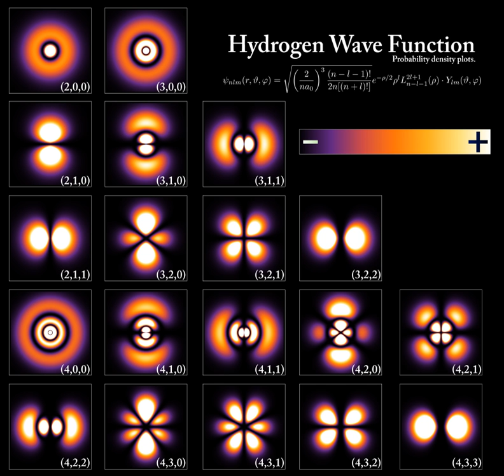Mixed state (physics) | Wikipedia audio article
00:04:52 1 Conceptual description
00:05:02 1.1 Pure states
00:10:46 1.2 Schrödinger picture vs. Heisenberg picture
00:12:16 2 Formalism in quantum physics
00:12:26 2.1 Pure states as rays in a Hilbert space
00:13:24 2.2 Bra–ket notation
00:16:00 2.3 Spin
00:17:58 2.4 Many-body states and particle statistics
00:20:28 2.5 Basis states of one-particle systems
00:21:00 2.6 Superposition of pure states
00:26:27 2.7 Mixed states
00:30:16 3 Mathematical generalizations
00:35:41 4 See also
00:36:14 5 Notes

- Socrates

SUMMARY
In quantum physics, quantum state refers to the state of an isolated quantum system. A quantum state provides a probability distribution for the value of each observable, i.e. for the outcome of each possible measurement on the system. Knowledge of the quantum state together with the rules for the system's evolution in time exhausts all that can be predicted about the system's behavior.
A mixture of quantum states is again a quantum state. Quantum states that cannot be written as a mixture of other states are called pure quantum states, all other states are called mixed quantum states.
Mathematically, a pure quantum state can be represented by a ray in a Hilbert space over the complex numbers. The ray is a set of nonzero vectors differing by just a complex scalar factor; any of them can be chosen as a state vector to represent the ray and thus the state. A unit vector is usually picked, but its phase factor can be chosen freely anyway. Nevertheless, such factors are important when state vectors are added together to form a superposition.
Hilbert space is a generalization of the ordinary Euclidean space and it contains all possible pure quantum states of the given system. If this Hilbert space, by choice of representation (essentially a choice of basis corresponding to a complete set of observables), is exhibited as a function space (a Hilbert space in its own right), then the representatives are called wave functions.
For example, when dealing with the energy spectrum of the electron in a hydrogen atom, the relevant state vectors are identified by the principal quantum number n, the angular momentum quantum number l, the magnetic quantum number m, and the spin z-component sz. A more complicated case is given (in bra–ket notation) by the spin part of a state vector.

            1

              2

    {\displaystyle \left|\psi \right\rangle ={\frac {1}{\sqrt {2}}}{\bigg (}\left|\uparrow \downarrow \right\rangle -\left|\downarrow \uparrow \right\rangle {\bigg )},}
  which involves superposition of joint spin states for two particles with spin ​1⁄2.
A mixed quantum state corresponds to a probabilistic mixture of pure states; however, different distributions of pure states can generate equivalent (i.e., physically indistinguishable) mixed states. Mixed states are described by so-called density matrices. A pure state can also be recast as a density matrix; in this way, pure states can be represented as a subset of the more general mixed states.
For example, if the spin of an electron is measured in any direction, e.g. with a Stern–Gerlach experiment, there are two possible results: up or down.  The Hilbert space for the electron's spin is therefore two-dimensional. A pure state here is represented by a two-dimensional compl ...